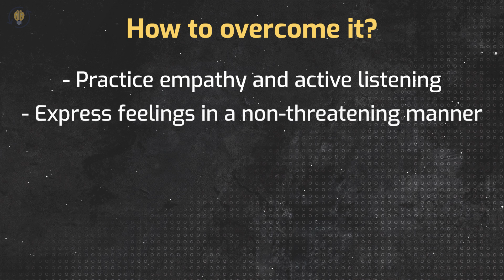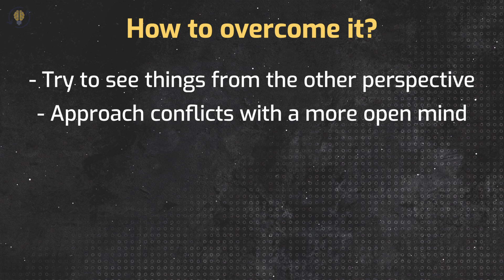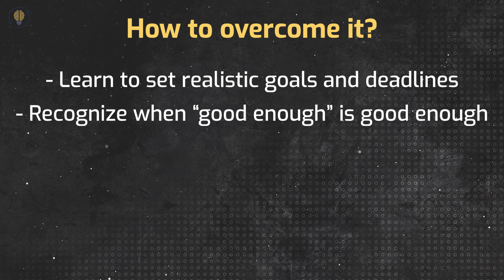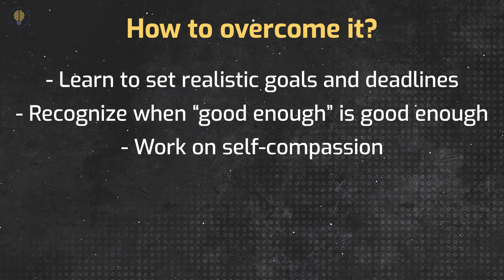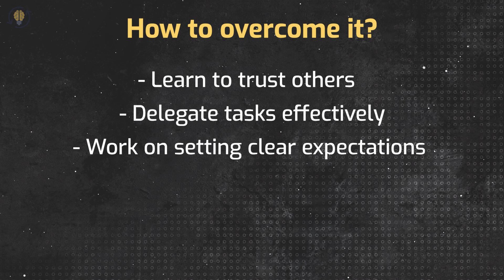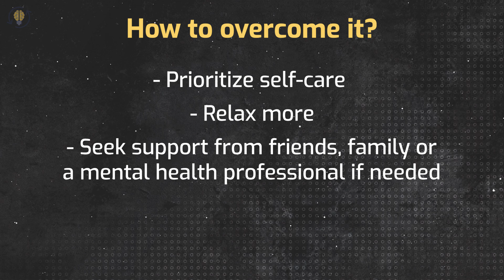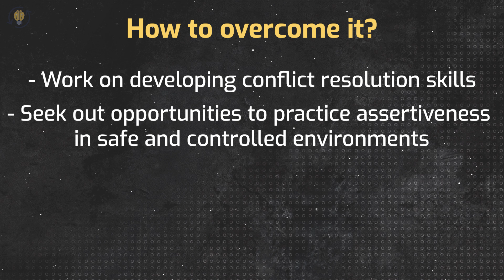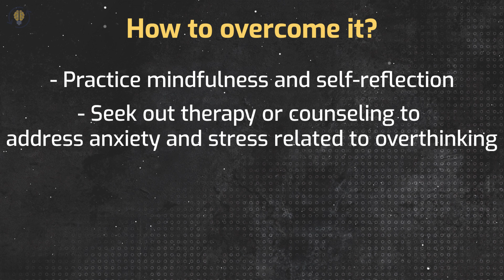Challenges INTJs Have and How To Overcome Them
⏰TIMESTAMPS⏰
0:00 Challenges INTJs Have and How To Overcome Them
0:11 - Difficulty in expressing emotions
0:54 - Conflict with those who are less logical
1:27 - Resistance to change
2:12 - Perfectionism
3:10 - Overconfidence
3:50 - Communication difficulties
4:26 - Difficulty in delegating tasks
4:55 - Lack of patience
5:30 - Struggles with self-care
6:02 - Difficulty in relaxing
6:34 - Difficulty in receiving criticism
7:05 - Conflict avoidance
7:35 - Overthinking
8:03 - Difficulty in connecting with others

What People REALLY think about INTJ Personalities